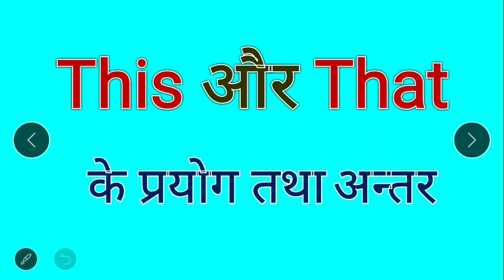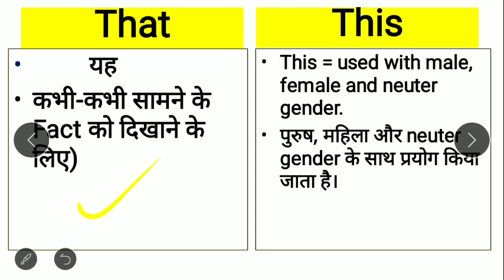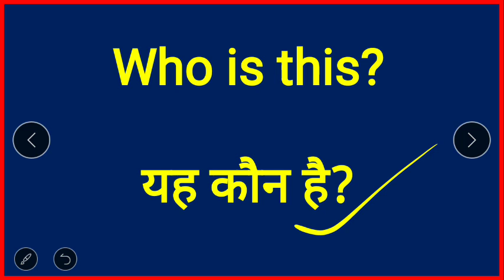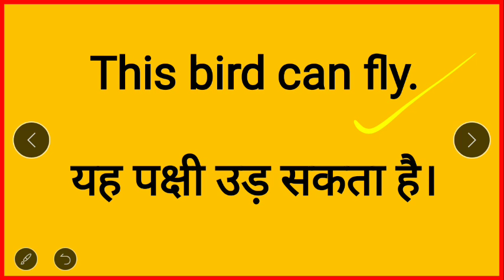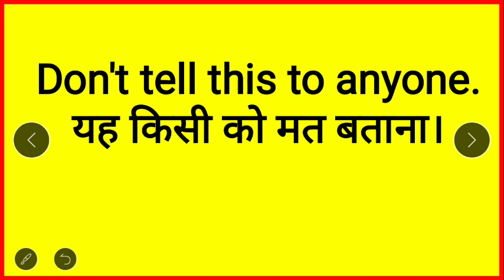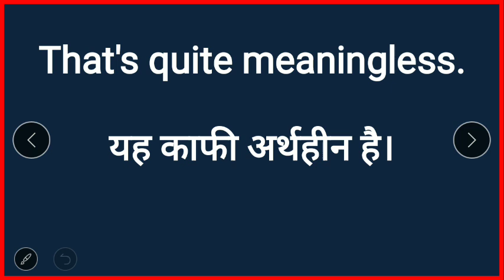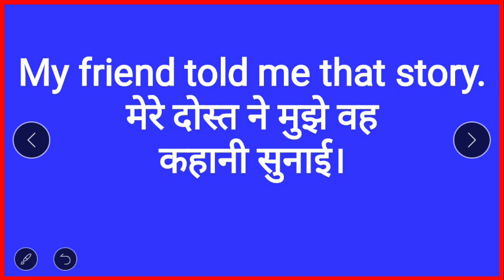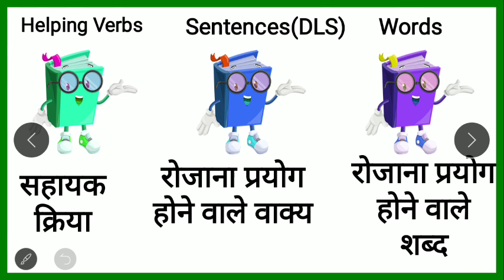Zero लेवल से अँग्रेजी बोलना सीखें / this Vs that use in Spoken English /Spoken English class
अँग्रेजी लिखना और बोलना आसानी से सीखें / this  vs that  difference / Spoken English class /angreji kaise bole
kya aap daily  English ki practice karna chahte hain , to ye ha  daily use Lesson .Now practice and learn.

6.5 घंटे में 🗽अंग्रेजी बुलवाने🗽 वाली कोर्स के सभी वीडियो की लिंक के लिए यहाँ क्लिक करें

read english
english speaking course
english learn
english speaking
vocabulary practice